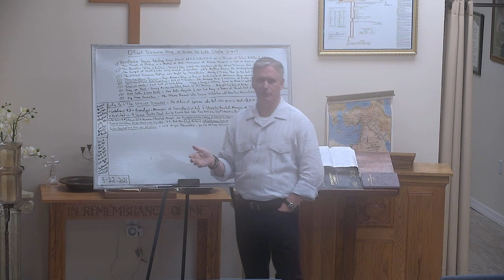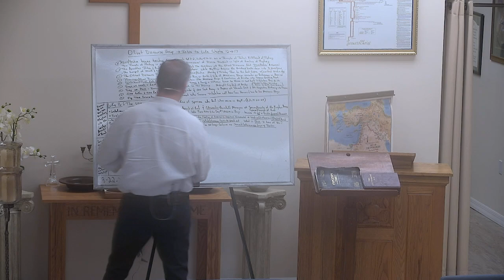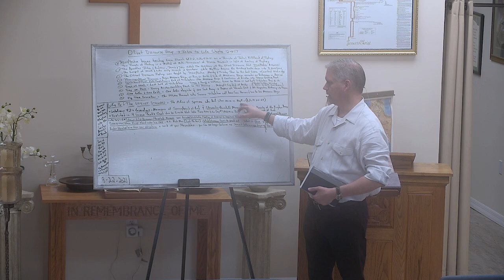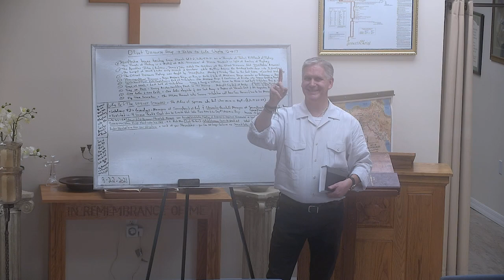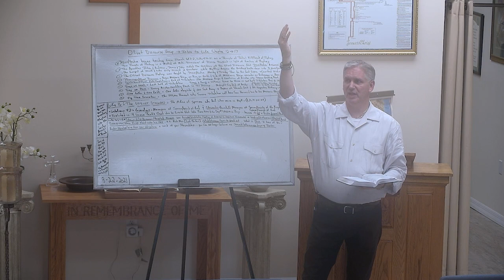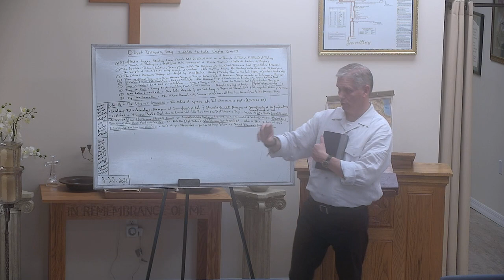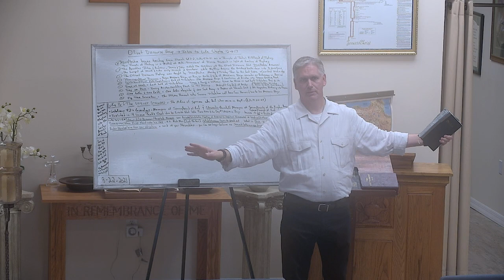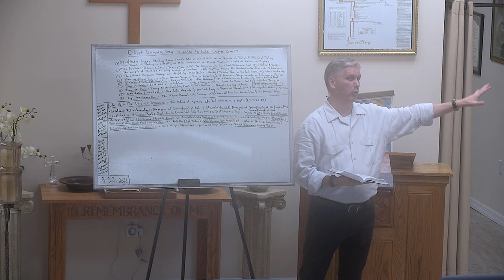PFBC Studies LUKE CHAPTER 11-17 HIGHLIGHTS CONTRAST TO OLIVET DISCOURSE- PART 11 20210822 143457Z S1